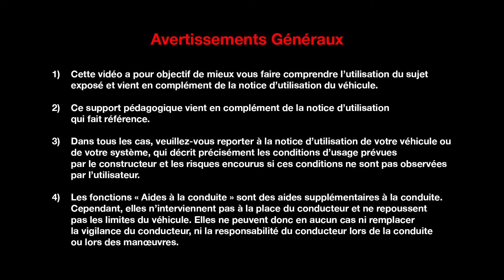L'ENTRETIEN POUR LE CLIENT : OUVERTURE DU CAPOT MOTEUR